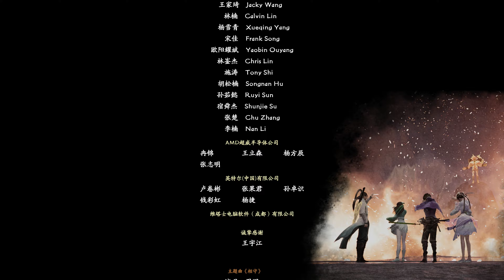Sword and Fairy 7 - #5/5 gameplay on Nightmare (4K Ultra settings)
Lv. maxed against Aoxu.

“Swords and Fairy 7” is an action role-playing game developed by Softstar Technology (Beijing) Co., Ltd. This game starts with the story among three clans “Human”, “Deity”, and “Demon”, it brings rich storylines as well as improves the battle system compared with its previous episodes. Third-person real-time action mode is being used to replace the traditional turn-based battle, more fun and excitement will be brought to the players. With the smooth combat experience, this game will come at you with a boom of traditional oriental aesthetics. Get ready for the adventure in this beautiful oriental world. Other than its previous episodes, this time, the real-time fight is adopted, players can enter the battle anytime, plus the character you control can be switched anytime as you wish.